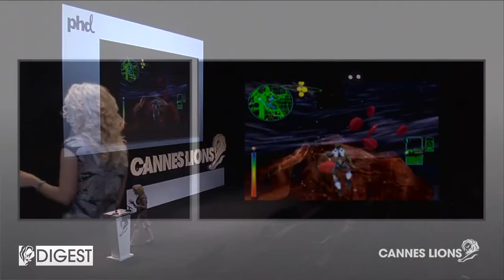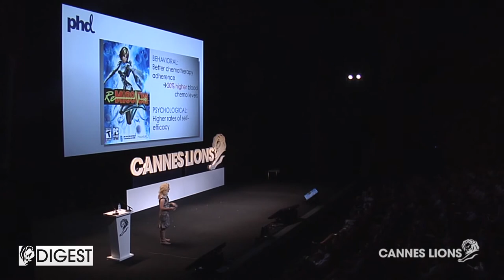Cannes Digest: Can Gaming Cure Cancer?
On stage at Cannes Lions, game designer and author Jane McGonigal showcased research that demonstrated the power that gaming can have in the real world.

She explained that the game Re-Mission was designed for children with Leukaemia and that those that played it were significantly more likely to successfully beat their cancer than people who didn't.